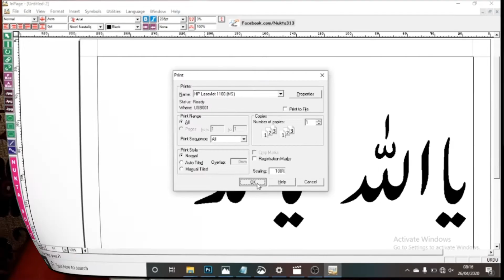Wooden Name Of Allah & Muhammad (PBUH).how to create wooden name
Wooden Name Of Allah & Muhammad (PBUH).
1 : skill and practice in anything relating to the woods and especially in maintaining oneself and making one's way in the woods. 2 : skill in shaping or constructing articles from wood.